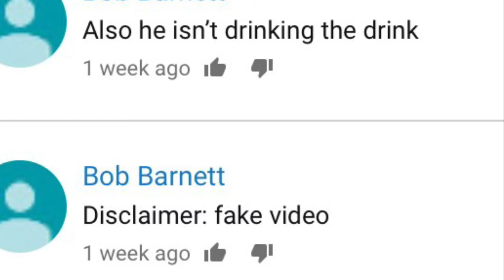I finished the house Minecraft survival challenge